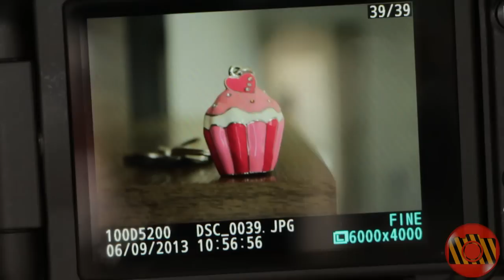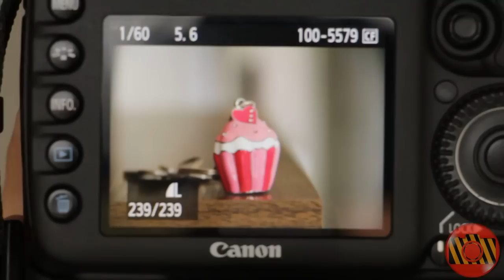Zona da Fotografia Dicas - Como desfocar o fundo da sua foto